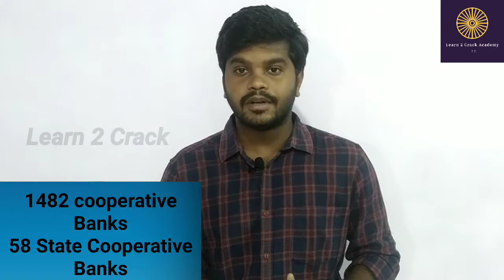27/06/2020 Current Affairs Full Explanation(தமிழ்)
This video explain june 27, 2020 current affairs.. Very useful for all competitive exams.. Tnpsc Group 1,2,4...

இந்த காணொளி 27/06/2020 சமீபத்திய நிகழ்வுகள் பற்றி விளக்குகிறது...அனைத்து போட்டி தேர்வுகளுக்கும் உதவுகிறது.. குருப் 1, 2, 4 தேர்வுகளுக்கும் உதவுகிறது..